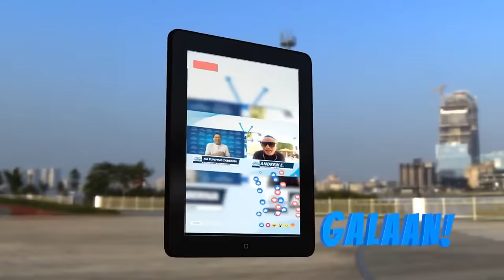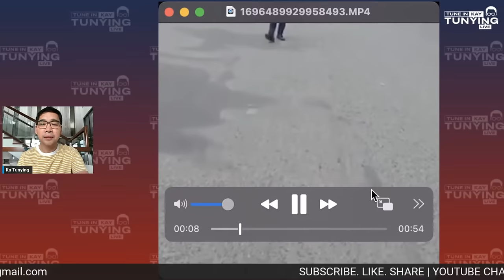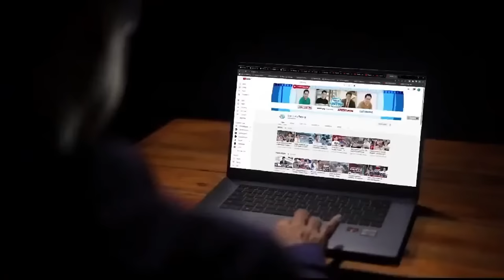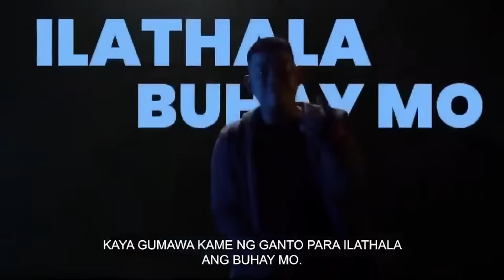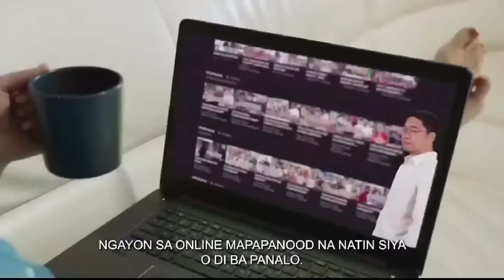Si Ex-Cong Teddy (Casino) , ayaw mag sorry kay VP!